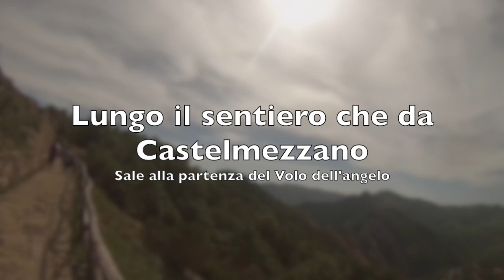Il Volo dell'Angelo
Questo video riguarda Il Volo dell'Angelo